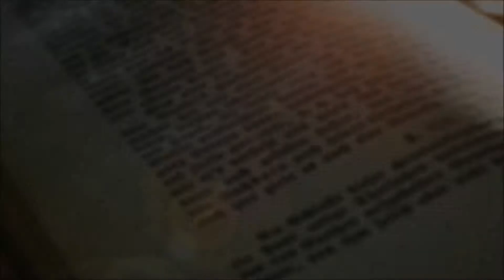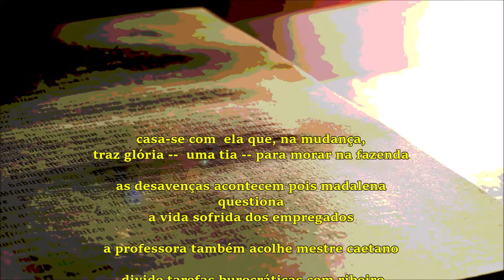são bernardo - graciliano ramos - resumo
romance narrado pelo fazendeiro paulo honório -- década de 1930 - alagoas, brasil